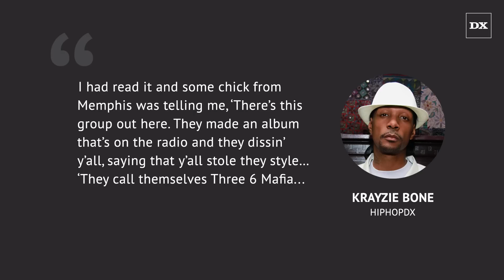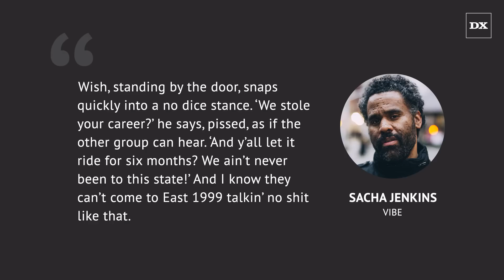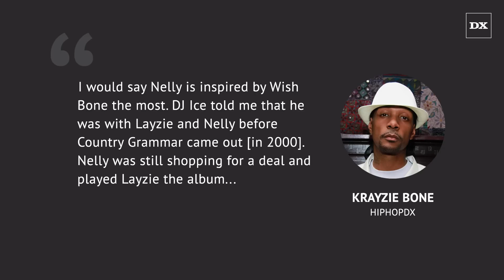How Bone Thugs N Harmony Beefed With Nelly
Eazy E’s proteges—Bone Thugs N Harmony—released one of the greatest albums in the history of sound E.99 Eternal and the world has infinitely been a better place since. Over 10 million sold worldwide. #1 for two consecutive weeks following it’s release. Tha Crossroads reached #1 on Billboard and became an instant classic. E. 1999 sent Bone Thugs into another stratosphere and set off tension between 3-6 Mafia, Do or Die, Crucial Conflict, and improbably, Nelly. Let’s break it down.